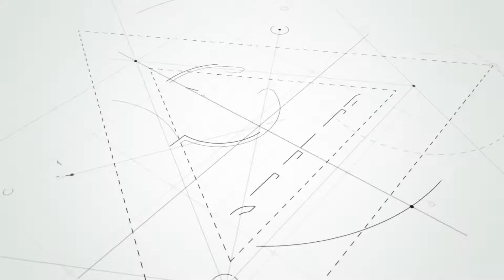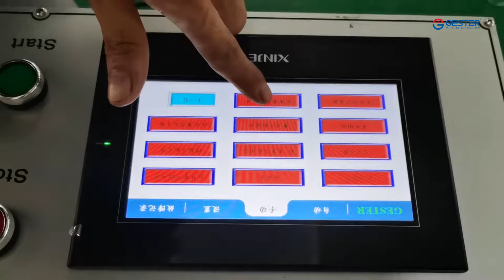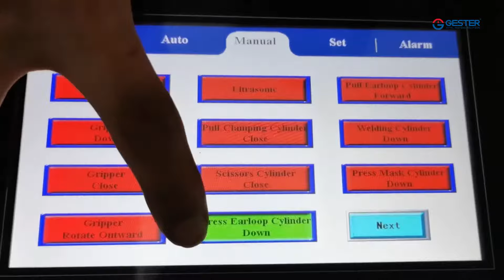Automatic Mask making machine - installation of mask raw materials and ear loop